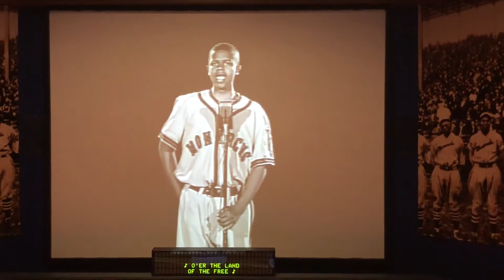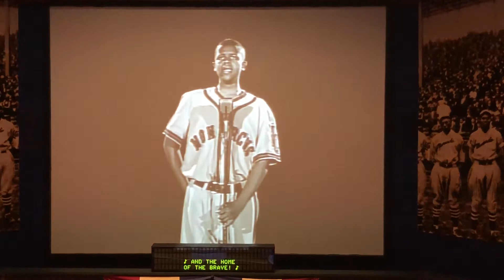Negro Leagues baseball Museum